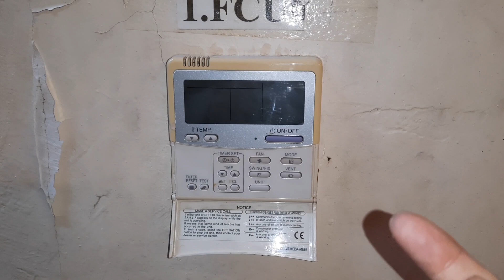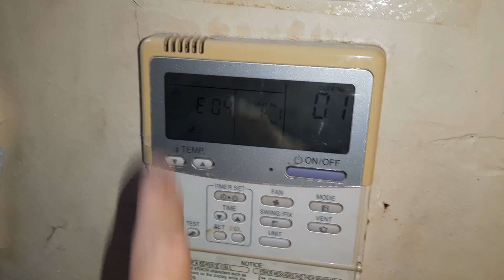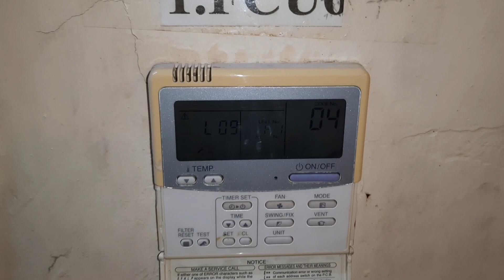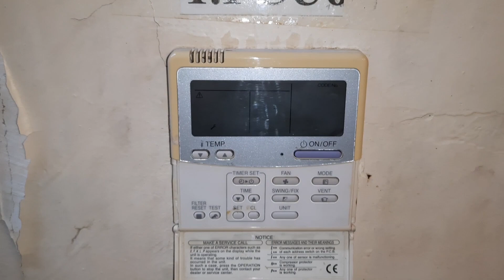Kiểm tra lịch sử lỗi vrv toshiba trên bộ điều khiển RBC AMT32E rất có ích cho sửa chữa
Lịch sử lỗi vrv toshiba có ý nghĩa rất quan trọng trong việc tìm đúng nguyên nhân và xử lý lỗi của máy. Các máy sử dụng bộ điều khiển RBC-AMT32E thì chỉ bằng vài thao tác là bạn đã có thể kiểm tra và xóa được toàn bộ lịch sử lỗi của máy vrv các model MMU, MMD, MMK-AP